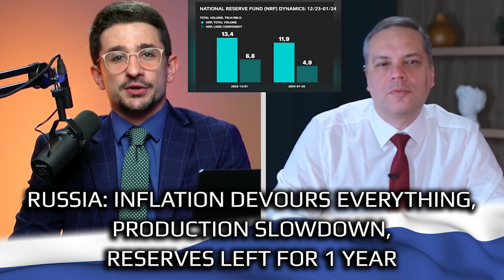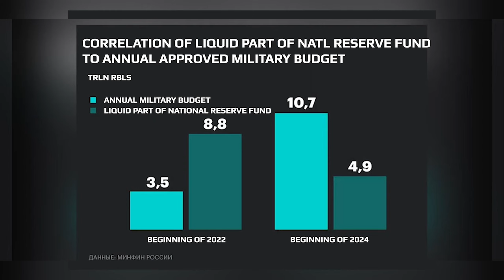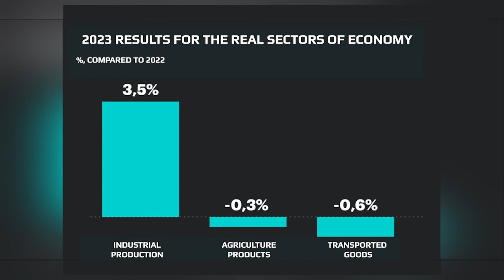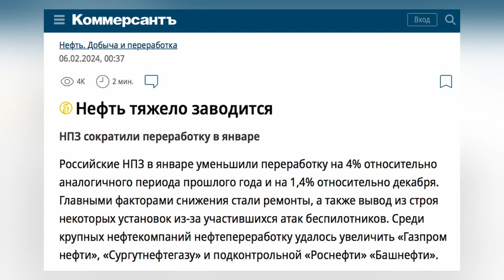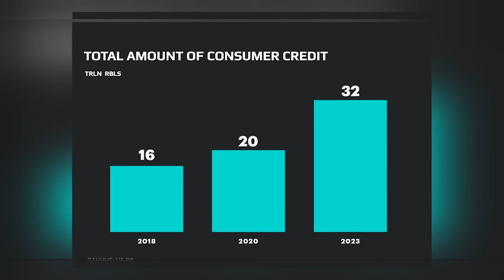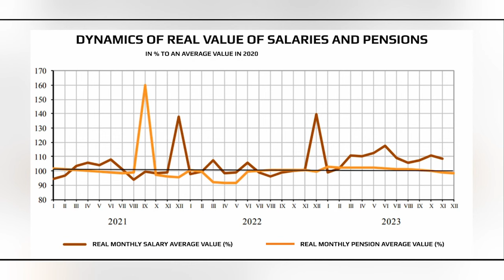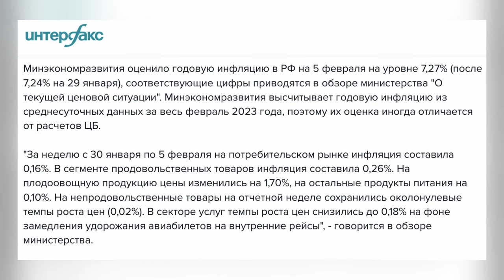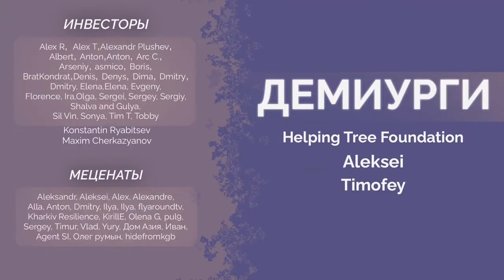State of Russian Economy: Inflation, Production Slowdown, Dwindling Reserve Fund. by Milov & Nacke.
Inflation continues to devour all the “successes” of Russian economy that its' officials trumpet. How to overcome it is unclear. Raising rates doesn't help. The acceleration of inflation is not slowing down. Moreover, with the current level of military spending, Putin's government has to use the reserves, the liquid part of which is being depleted at an incredible pace. All this against the backdrop of a decline in the indicators that Putin’s nomenklatura boasted of.

Vladimir Milov tells us what is happening with the Russian economy - in numbers and facts.
YouTube channel of Vladimir Milov: @Vladimir_Milov

Original material by: Michael Nacke
You can support them 💰@ /macknack